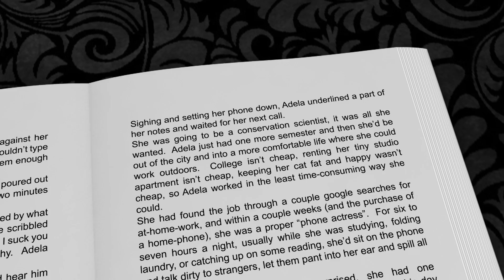What are you Wearing - Video by VideoBizPromo.com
You have just published your book on Amazon and now realize that you will need to promote your book all over the internet. There are many options to choose from which can give you quick results.

- One great option is to take a look at VideoBizPromo and see all the different ways they can help authors writing for any genre. You can obtain your very own book video presentation in as little as 24 hours. This option will give you the tools you'll need to increase book sales.

- Another sweet option is to reach out to Writers Pay It Forward . Besides having great articles written specifically for authors that we recommend reading, you can also submit your book to be added to the website and promoted to their growing audience on Facebook, Twitter, and other social media sites.

- The option that offers you an honest helping hand is Internet Marketing Light . If you wish to build a new website, logos, book covers, videos, or other marketing tools... Internet Marketing Light will work for you.

This video was created for “What are you wearing: Are you into romance mystery books or erotic love stories? This erotic love drama is a suspense love story.This romance mystery love obsession will have wanting more.“, a book written by Jim Roland.

About the Book:
Adela is just an ordinary girl trying to get through college - at daytime. Because, during the night, she becomes a sex phone line enchantress for lonely people. She always thought it was a fast and easy way to make a living. When one of her phone clients starts acting upon meeting her, determined to get their relationship out of the erotic phone call limits, Adela will realize that a job which meddles with inner human desire is never really easy - or safe. Thankfully she stumbles upon her kind neighbor Ryan that stands by her this difficult time and the two fall in love.
But her stalker won't forgive that. One cold dark night, he appears again, this time ready to claim his prize from the intruder that threatens to take it, unfolding a web of lies and deceit that will make Adela question her trust on everyone around her - including herself.
Brought to you by Jim Roland, a fascinating erotic thriller that unveils a simple cold hard truth; stalkers aren't some mythical figures created by some authors' vivid imagination, but real life humans that are driven by lust and desire.